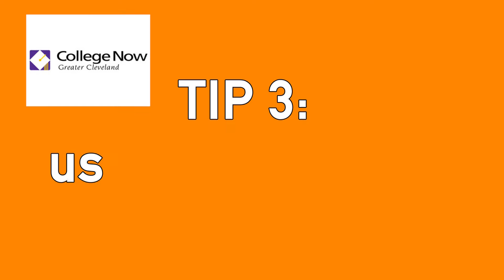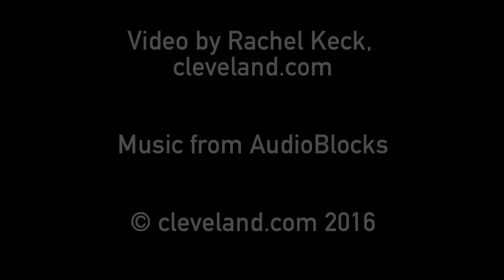5 tips for taking out student loans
Here are 5 tips for taking out student loans from College Now in Greater Cleveland.